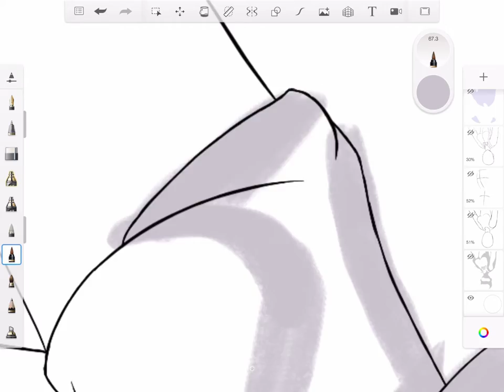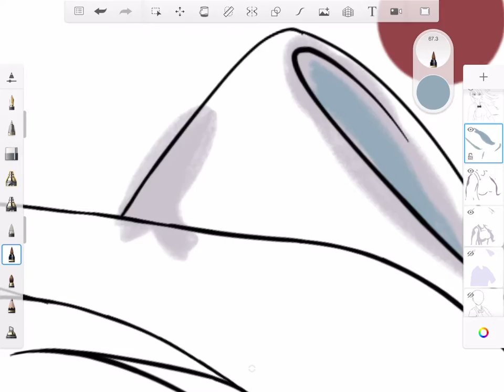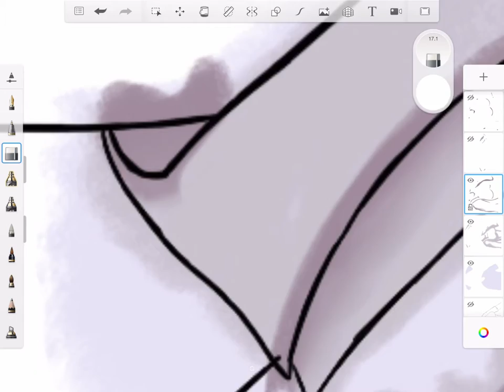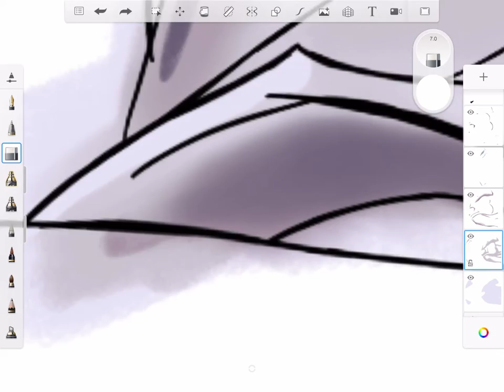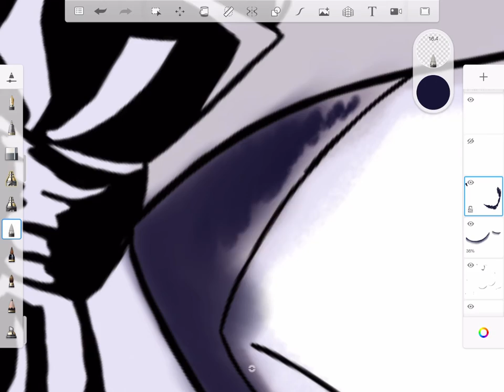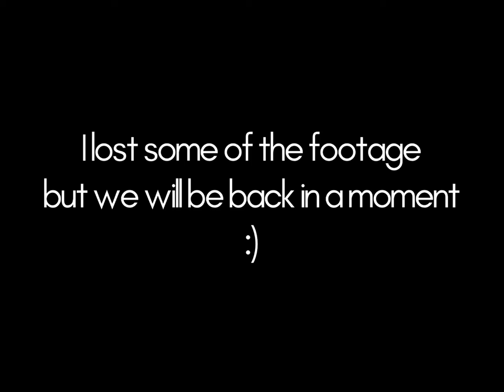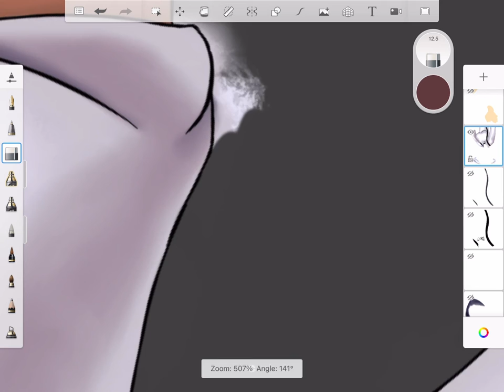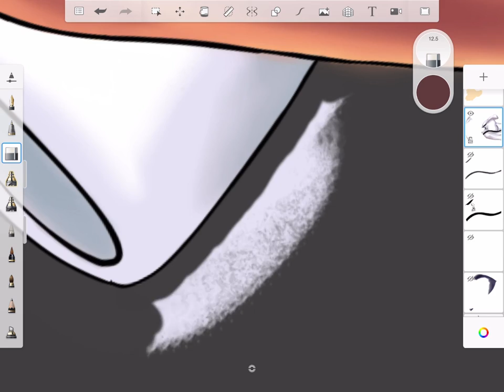Plastic Reality | Mariya Takeuchi/DDLC Timelapse Drawing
Just a random idea I had late at night.